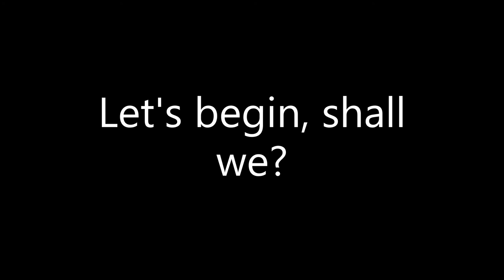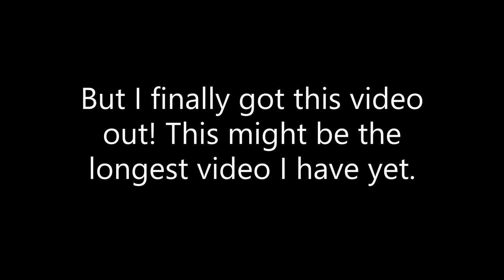~Documentary of a Reticulated Giraffe, White-Backed Vulture, and Topi~Testing A~